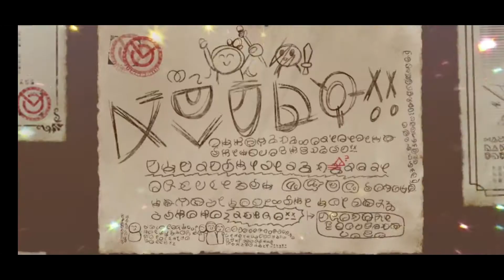SUMMONS DE VERANO!|| A POR MELISSA! || KONOSUBA FANTASTIC DAYS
¡¡ Que pasa Compañero !! Aquí te dejo un video bien fresco y espero que lo gozes con este juegazo.

➡ REDES

➡PREGUNTAS DE MHA

-Mi id en MHA Strongest Hero: 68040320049
-Alliance: ochako Gang
-Server: 49

Un saludo Compañeros!
Ya saben un like y un comentario se agradecen un montón^^